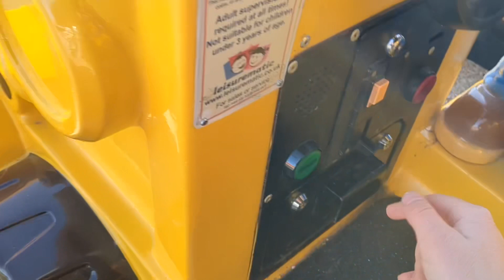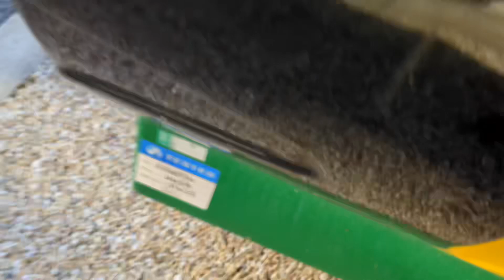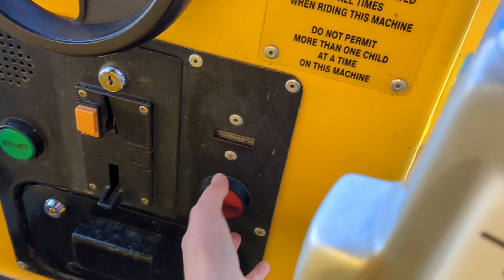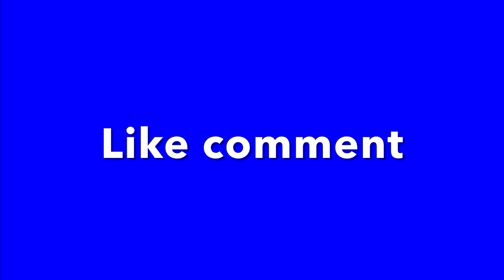3 rides on Bob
Thanks 2 my friend Jack for this video